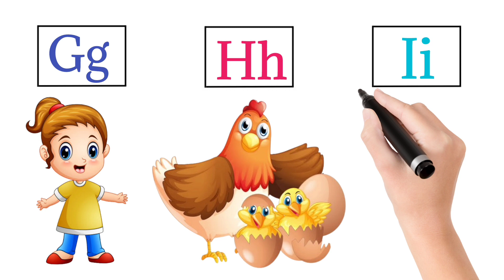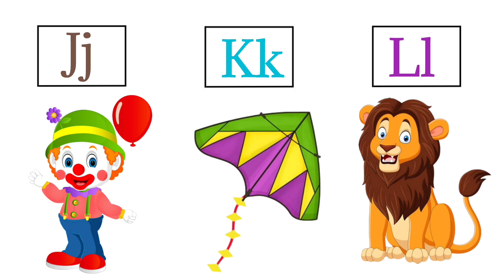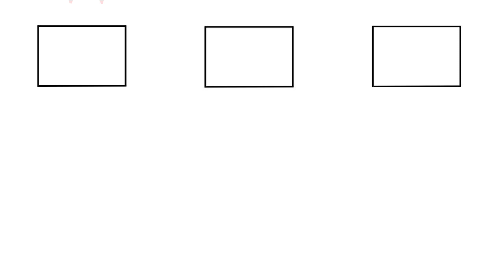A to z writing alphabet for kids|a for Apple,b for ball| learn abcd |writting abcd | abcd words